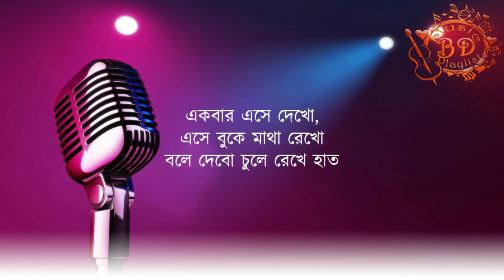ডুবে ডুবে ভালোবাসি ।। Dube Dube Valobashi Lyrics Bangla Song 2020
তুমি না ডাকলে আসবো না
কাছে না এসে ভালোবাসবো না
দুরত্ব কি ভালোবাসা বাড়ায়?
নাকি চলে যাওয়ার বাহানা বানায়?

দূরের আকাশ নীল থেকে লাল
গল্পটা পুরনো,
ডুবে ডুবে ভালোবাসি
তুমি না বাসলেও আমি বাসি,
ডুবে ডুবে ভালোবাসি

এটাকি ছেলেখেলা আমার এই স্বপ্ন নিয়ে
চাইলে ভেঙে দেবে গড়ে দেবে ইচ্ছে হলে,
আমি গোপনে ভালোবেসেছি,
বাড়ি ফেরা পিছিয়েছে
তোমায় নিয়ে যাবো বলে।
একবার এসে দেখো,
এসে বুকে মাথা রেখো
বলে দেবো চুলে রেখে হাত।

গল্পটা পুরোনো,
ডুবে ডুবে ভালোবাসি

ভোর না হতে হতে তোমাকেই দেখার আশায়
শেষ ছবিটা দেখি বারে বারে আহা! দেখি,
আমি গোপনে ভালোবেসেছি,
বাড়ি ফেরা পিছিয়েছে

গল্পটা পুরনো,
ডুবে ডুবে ভালোবাসি

Song: Dube Dube
Lyric, Tune & Voice: Tanjib Sarowar
Cast: Tanjib Sarowar, Samonty Shoumi , Sourav Abhi,Mukta, Mukul Zamil
Asst. Director: Sorowar Rana
Edit & Color: Chandan Roy Chowdhury
Cam Operator: Oshim
Makeup: Rubel
VFX:Chandan Roy Chowdhury
DOP & Director: Chandan Roy Chowdhury
Post Production: Black Cat Studio
Label : Dhruba Music Station

I Will Delete quickly, thank you _________________________________________________________________